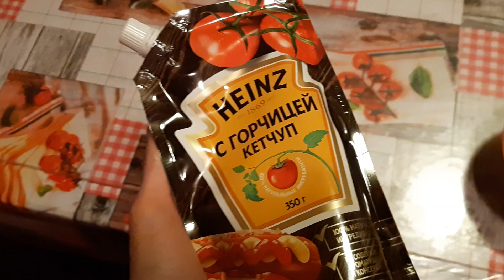Кетчуп с горчицей. Первый взгляд.